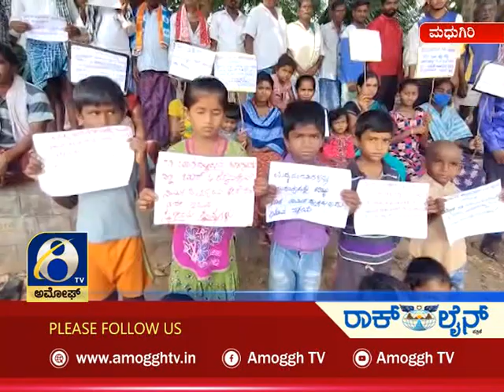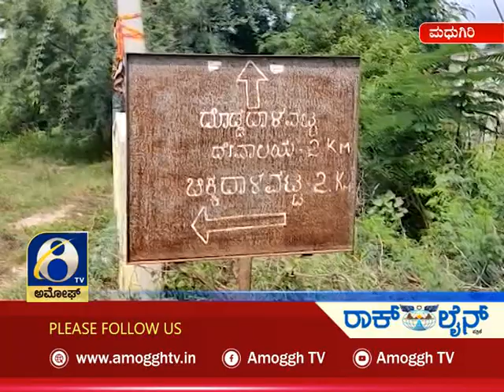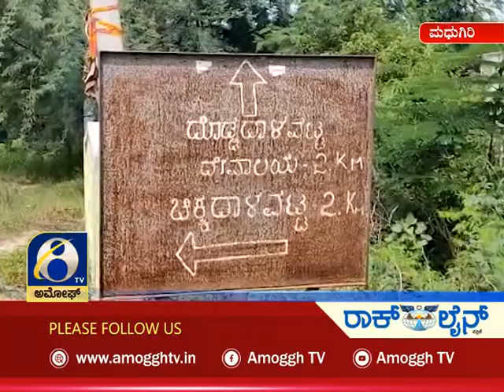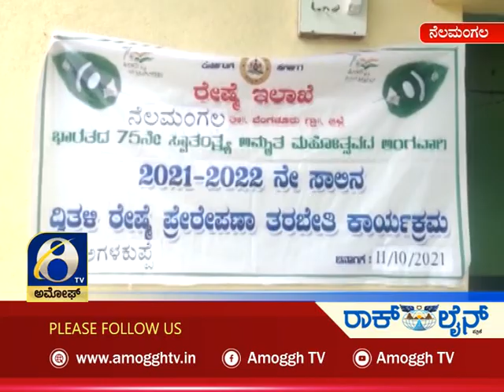ಅಮೋಘ್ ನ್ಯೂಸ್ Amoggh News 8pm 11-10-2021 | Amoggh TV